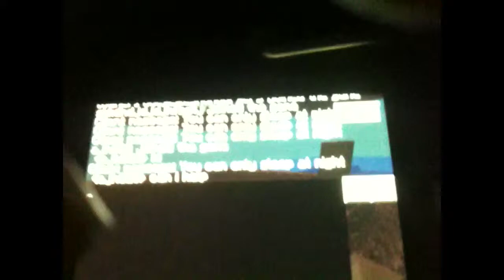Glitchy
Check out Kylie Larson's  channel Pickachu123904 pls comment like sub and fav